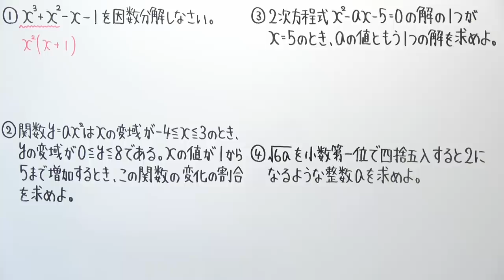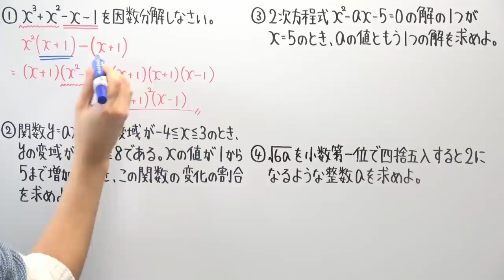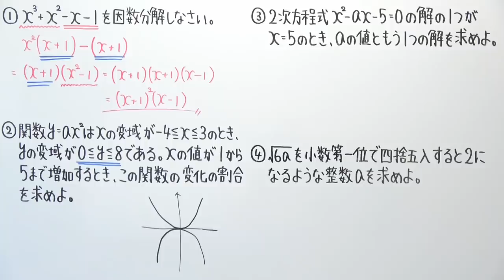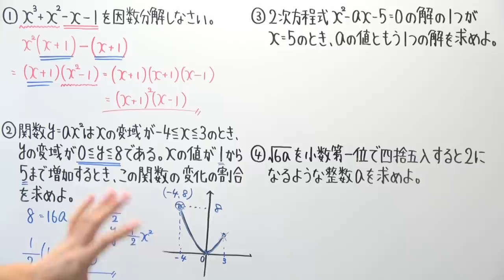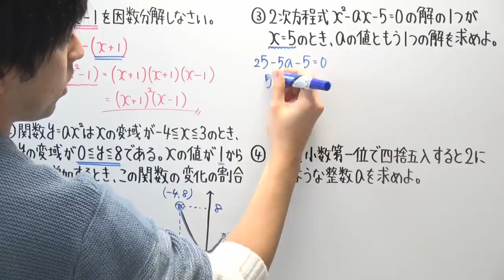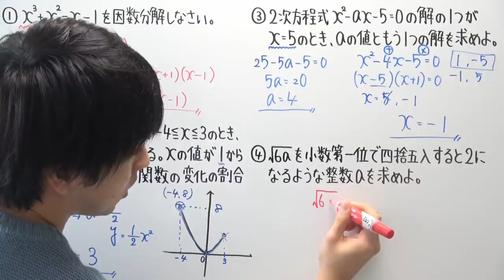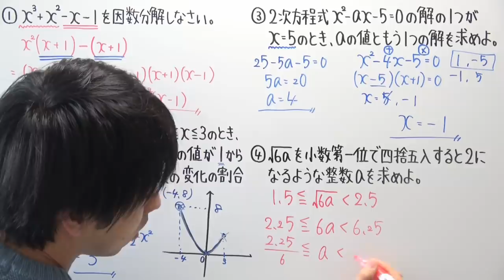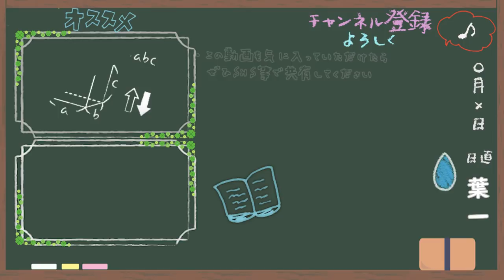【12/28】中３冬特訓４日目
‹問題提供›
‹使用音源›
「甘茶の音楽工房」